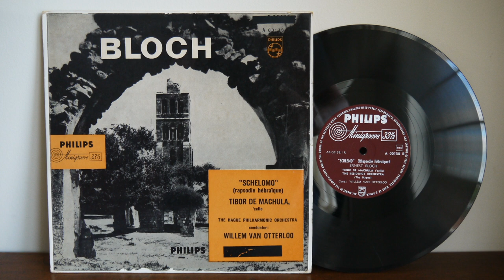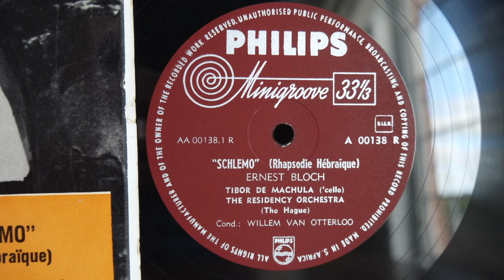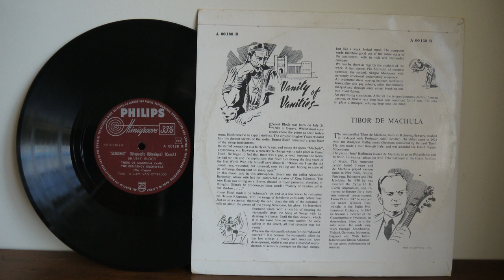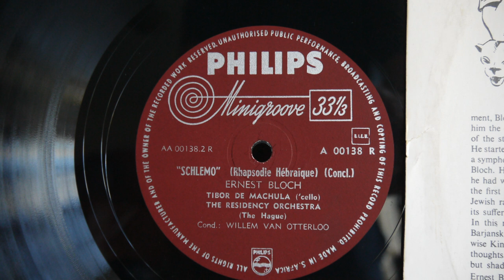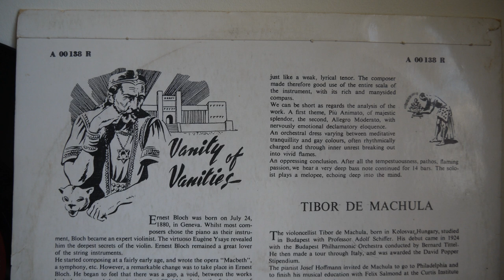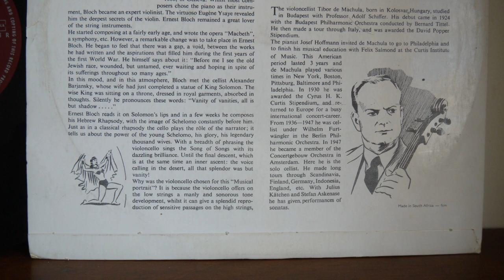Bloch, Tibor De Machula ‎– Schelomo Rapsodie Hérbraique 1956 Philips ‎– A 00138 R